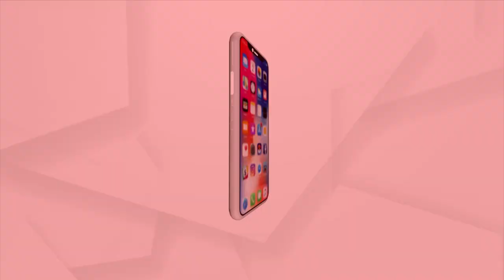Maa Biraja's Foot Darshan With Cart Rolls By Devotees On The Second Day Of Navratri